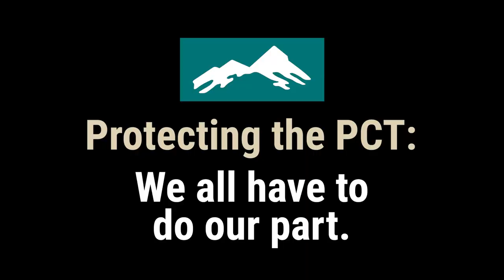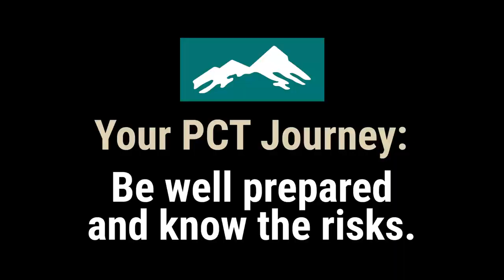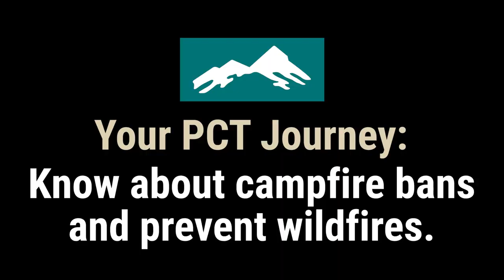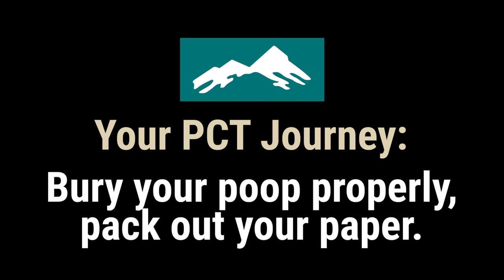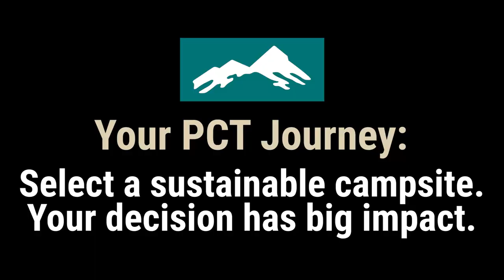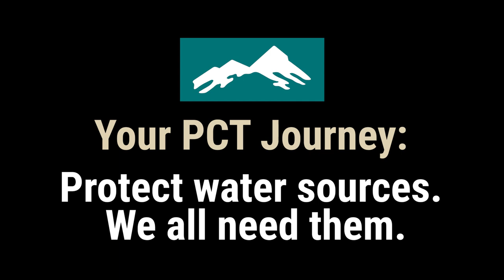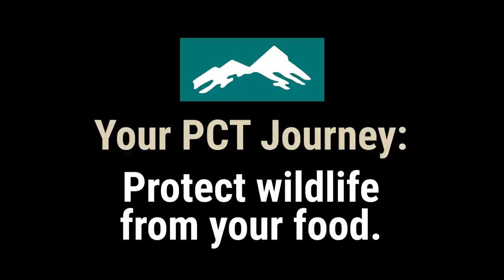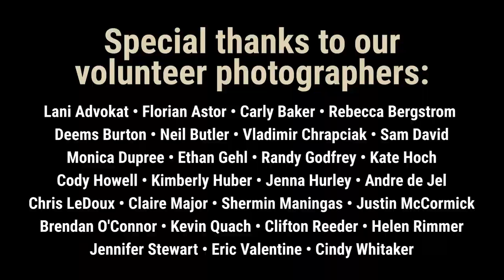Safe and Responsible Use of the Pacific Crest Trail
The Pacific Crest Trail is one of the world's greatest wild and scenic experiences, and continues to attract more people each year. With this increased use comes more human impact. It's more important than ever to Leave No Trace when hiking or riding the PCT on horseback. This video, filmed on the PCT in California's Sierra Buttes, reminds you of the most important things to do to keep the trail beautiful for generations to come—as well as the importance of managing risk in remote areas.